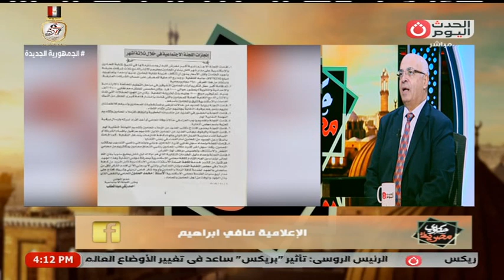حكاوي مصرية مع صافي إبراهيم | لقاء مع أحمد زكي وكيل نقابة المحامين بالأسكندرية سابقا 23-10-2024